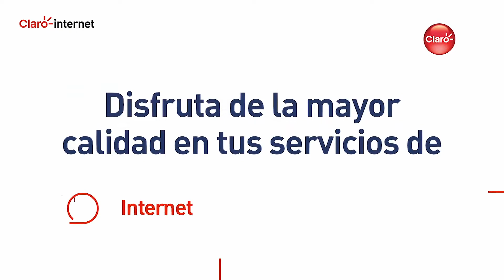LO QUE DEBE SABER 21 OCTUBRE 2022 PRIMER SEGMENTO